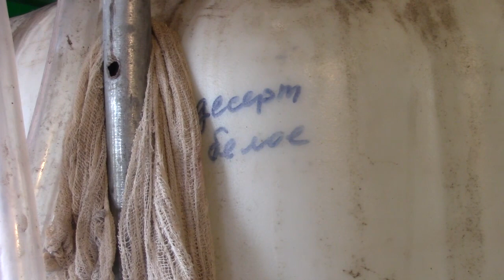Винзавод в частном доме обнаружили анапские полицейские